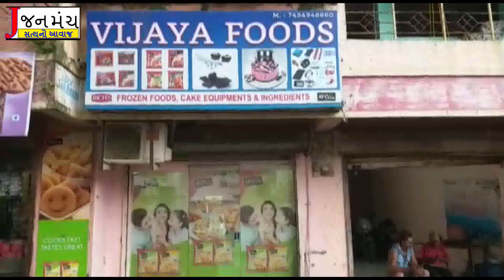દાનહ દમણ દીવ જિલ્લા પંચાયત પ્રમુખ ઉપપ્રમુખની ચૂંટણી 30મી નોવેમ્બરે